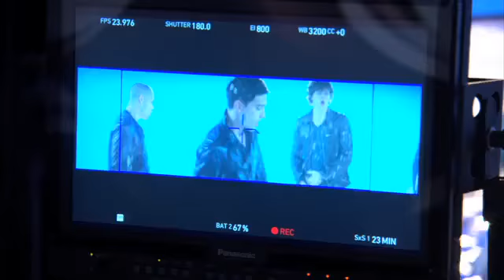The Wanted BTS on the set of their Ice Age: Continental Drift Chasing The Sun video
'Chasing The Sun' features in this summer's biggest big screen adventure, Ice Age 4 Continental Drift. In cinemas from 13th July 2012, the movie also features the voices of Jennifer Lopez, Nicki Minaj and Drake.

Recently, the boys flew out to LA for a video shoot, making Chasing The Sun the first single for which they have made TWO music videos! It is also their first animated music video, so be sure to look out for it in the coming weeks!